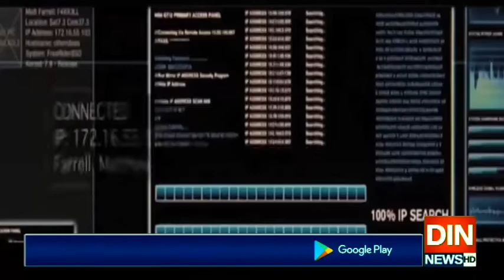عالمی وباء کے خطرات سے آگے رہیں،جاسوس ایجنسیوں کیلئے نیا ٹاسک